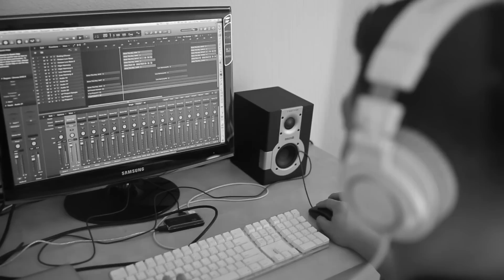Seize This Day - Lawrence Park Original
Lawrence Park Music

Released this song a couple days within the great Robin Williams' passing.  Take a listen and seize this day.

"Empowerment Through Entertainment"

These were the words that inspired me to write my first original song.  Pursuing a passion of yours when the odds are against you requires a lot of patience, perseverance and sacrifice.  Even though you may not reach your intended goal, the journey that life takes you on (though it may be rocky, full of twists and turns that you didn't expect) may be worth it all in the end.  So "carpe diem," seize this day and do what YOU wanna do.

-LP

P.S. Also, have a group of people that you trust to support and believe in you along the way.  I'm proud to say I wouldn't be here without my big black papa Ken Anderson, who's not just a mentor, but also a friend...  And to the grip of friends I have that constantly encourage me... Much love...

[LawrenceParkProductions]

Lawrence Park Original

Vocals - Lawrence Park

Audio Mixing + Mastering - Jon Lee

Film Production - Victor Shiu

Original Lyrics by - Lawrence Park and Big Lese!!! (Thanks big fella)